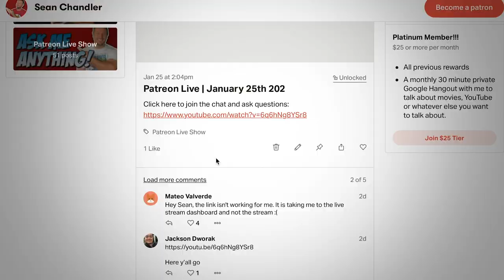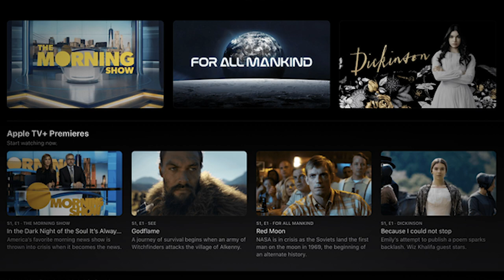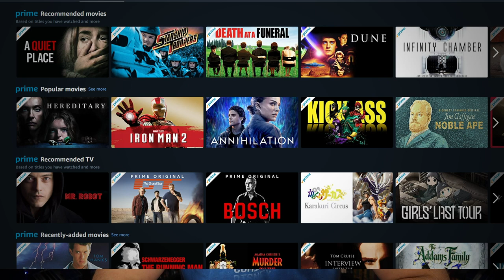Top 6 Streaming Services Ranked! (Netflix to Hulu to Amazon Prime to Disney+)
We are in the era of streaming services.  So today I'm going to rank the 6 streaming services which I use.

Apple+
Disney+
Amazon Prime Video
Netflix
CBS All Access
Hulu

VIDEO SUMMARY
This video contains Sean Chandler Talks About's ranking of the top 6 streaming services